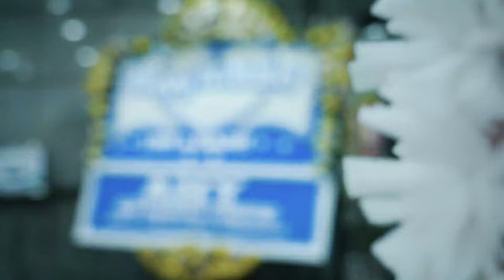Menghadiri Pernikahan Liviana Cherlisa & Kolonel Inf. Daru Cahyadi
Saya mengucapkan selamat atas pernikahan sahabat saya Kolonel Inf. Daru Cahyadi Soeprapto, S.Sos., M.M. dengan Liviana Cherlisa, S.Sos yang baru saja menggelar pernikahannya kemarin malam (7/10) di Jakarta.

Alhamdulillah, dalam acara tersebut saya berkesempatan bertemu dan bersilaturahmi dengan sahabat-sahabat TN Lima, sahabat satu almamater Akademi Militer, dan para tokoh yang hadir.

Saya doakan semoga kedua mempelai diberikan kebahagiaan, menjadi keluarga yang sakinah, mawaddah, warahmah, dan segera dikaruniai putra-putri yang saleh dan salehah. Sekali lagi selamat! Turut berbahagia atas pernikahannya! 🙏🏽